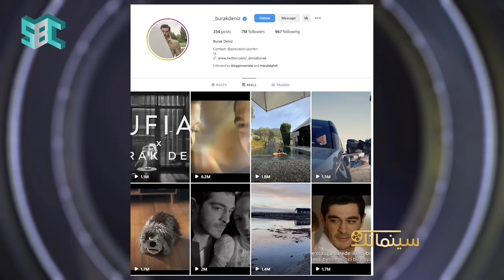بوراك دينيز في لقاء خاص في برنامج سينماتك و حديث عن أعماله ، الانتقادات و حياته الخاصة